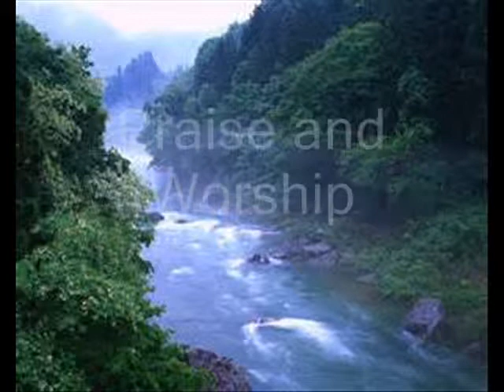Pastor Bill and Pastor Angie visit Bethel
Pastor Bill and Pastor Angie visit Bethel Family Worship Center in Lafayette, Tennessee for Praise and Worship